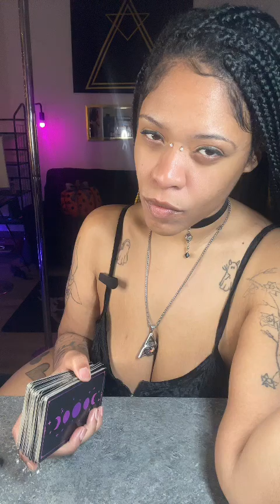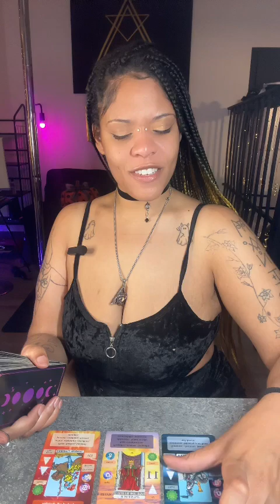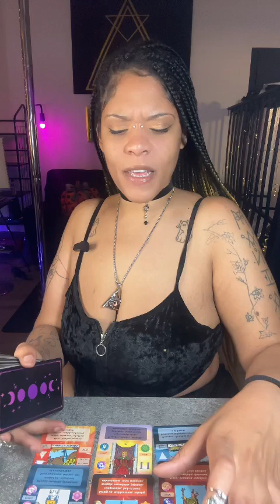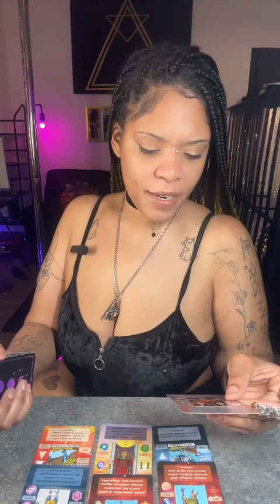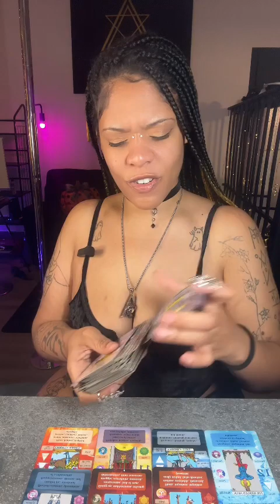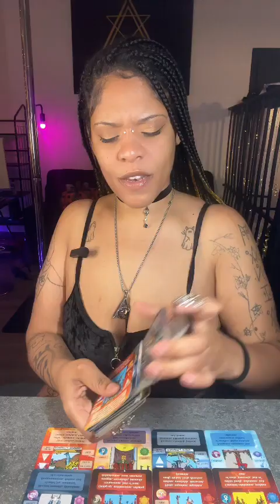THEY GAVE YOU CRUMBS HOPING YOU WOULD BEG FOR THE LOAF!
Video readings:

1min 3 card pull = $25

5min 6 card pull = $50

10min in depth reading(6+ cards) = $100